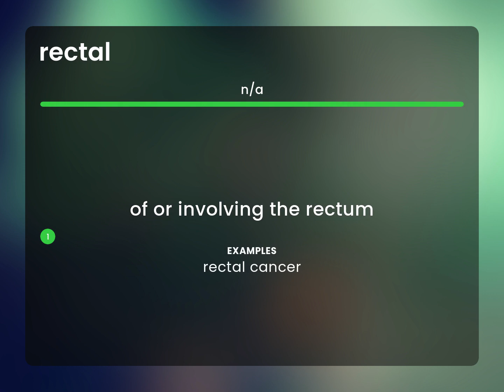Rectal | meaning of RECTAL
What is RECTAL definition?

Susan Miller (2023, July 2.) Rectal in the dictionary